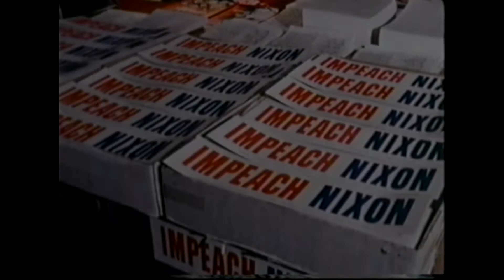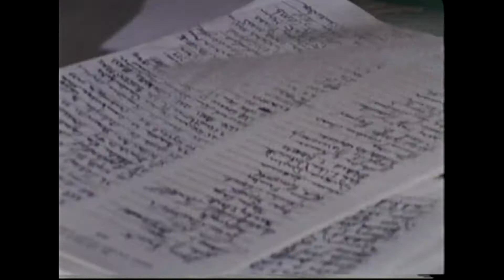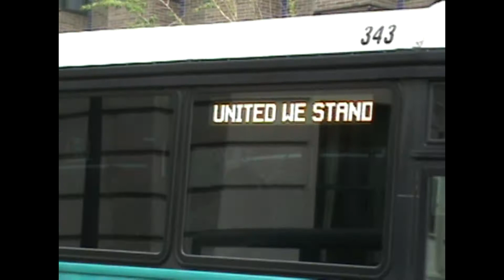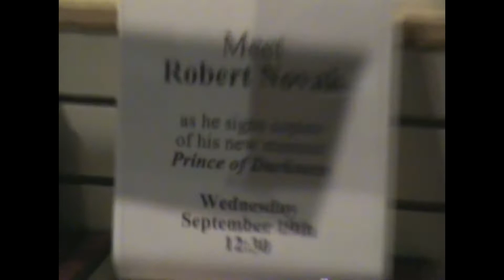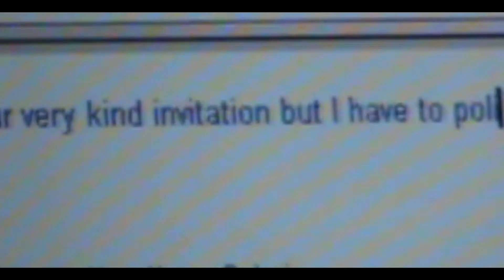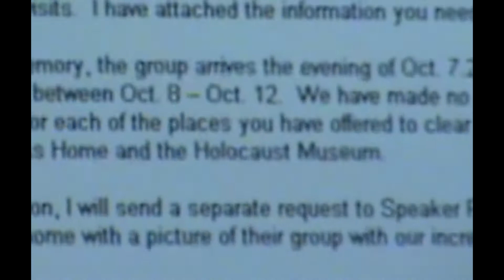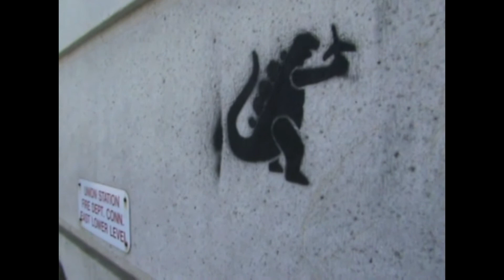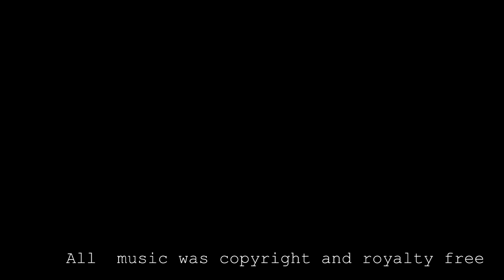Jim Goodnow & The Yellow Rose of Texas (Chapter 4)